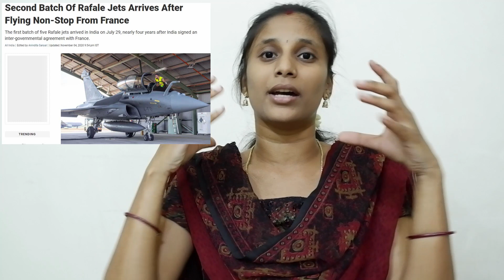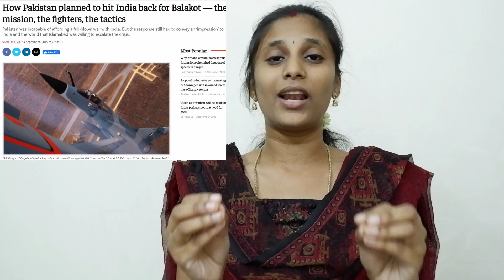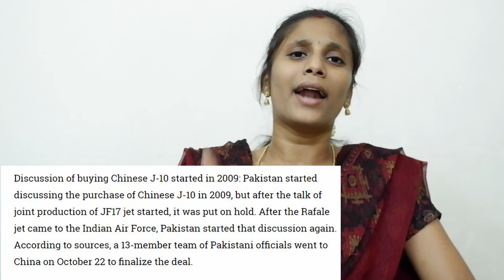ரஃபேலை கண்டு அஞ்சி சீனாவிடம் கையேந்தும் பாகிஸ்தான் ..!!! | Pakistan afraid of Rafale